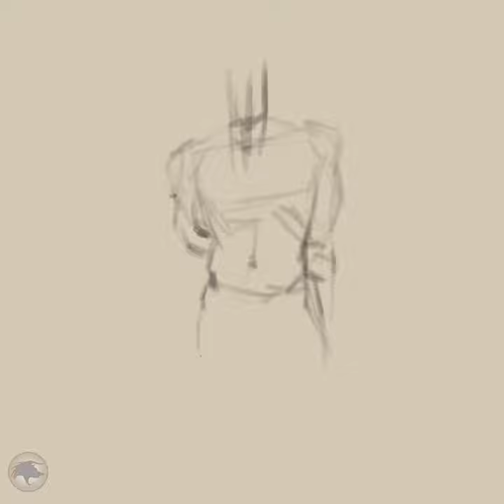Sketching on Krita